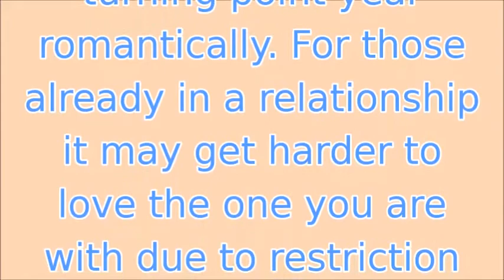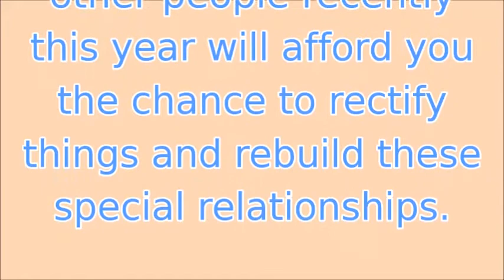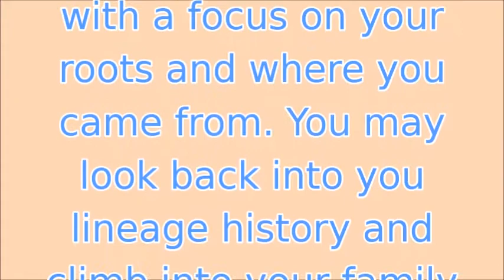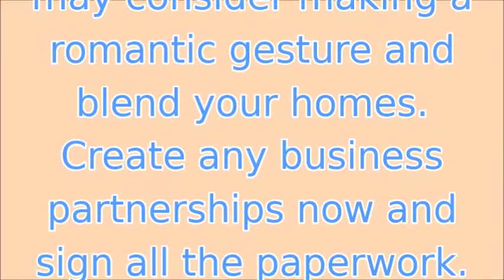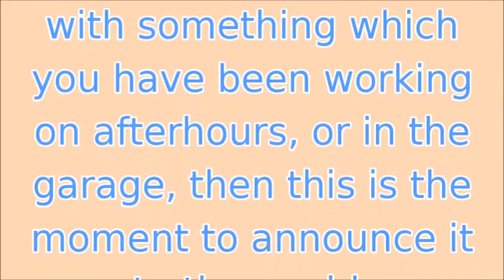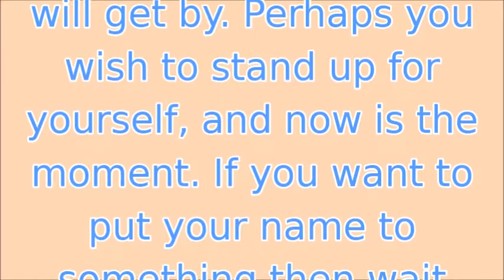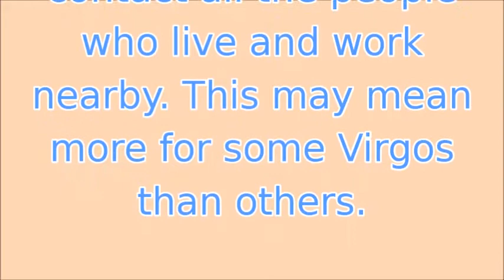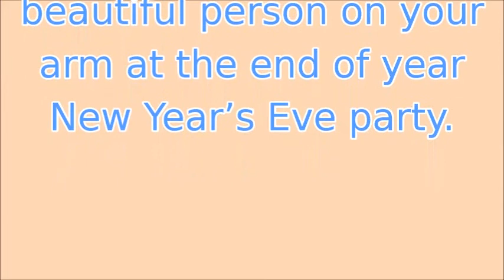2018 Virgo Horoscope | Virgo 2018 Horoscope Predictions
2018 Virgo Horoscope | Virgo 2018 Horoscope Predictions